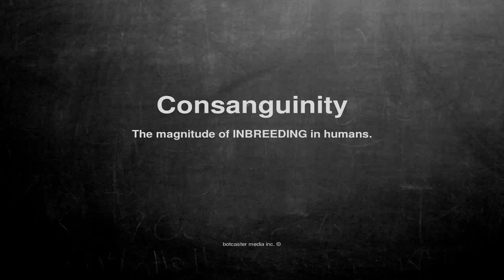Medical vocabulary: What does Consanguinity mean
What does Consanguinity mean in English?